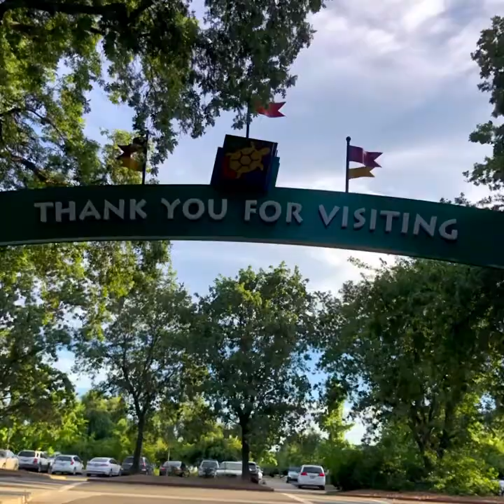Biking the Sacramento Trail Loop at Sundial Bridge - Redding, CA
Redding, CA